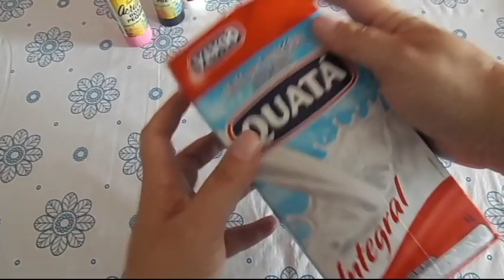IDEIA INCRÍVEL COM CAIXA DE LEITE | Artesanato para vender | Lembrancinha FLAMINGO 💖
Oi pessoal, hoje preparamos pra vocês uma linda ideia com caixa de leite para uma festa tropical de flamingo! Voces gostaram bastante da festa de abacaxi então trouxemos o flamingo também.
Espero que gostem!
MATERIAIS:
01 caixa de leite, tinta acrílica branca e rosa, caneta permanente preta, folhas rosa e verde.

Obrigada pelo carinho de vocês. Bjs.